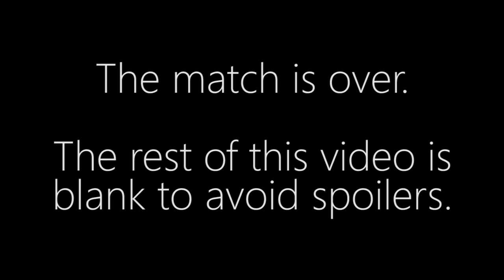Bly vs. LiquidTLO - ZvZ - Corsair Cup #21